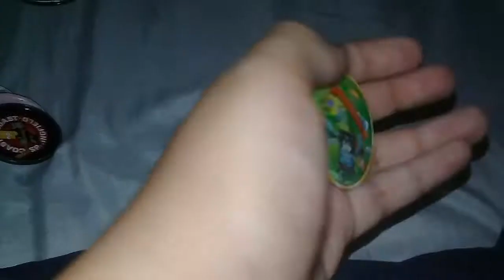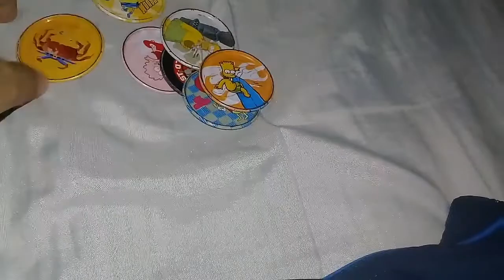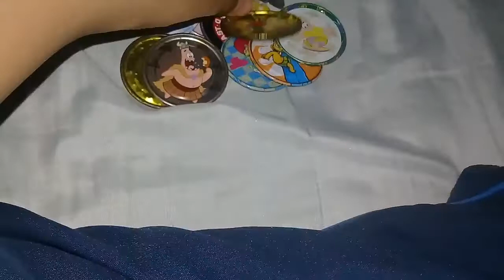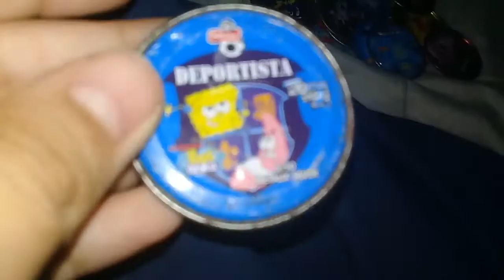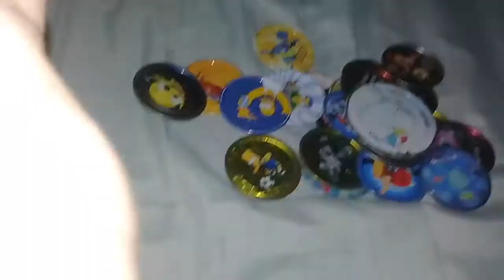Mi coleccion de tazos matalicos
Mostre mi coleccion
subido desde 28 de abril 2020